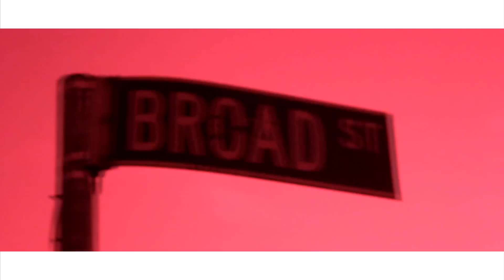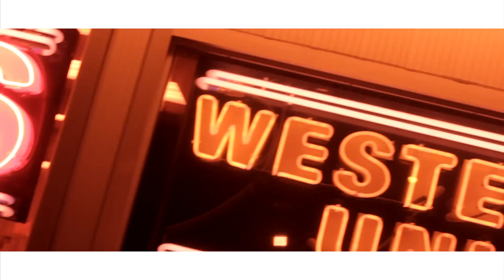M Dolla - At the Table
edited and shot by @taylor2fly